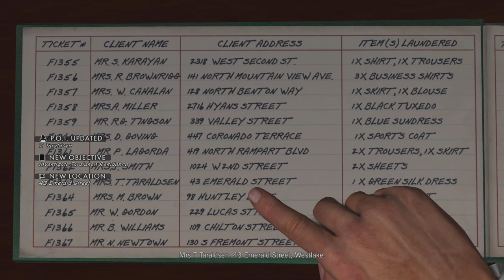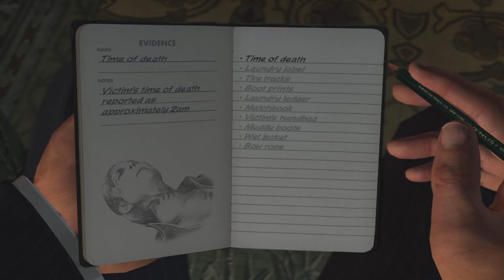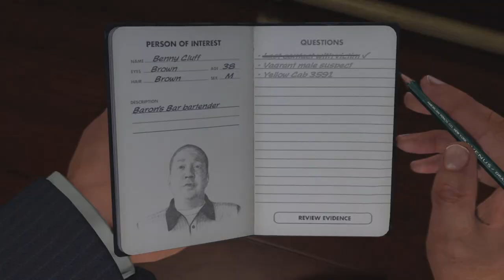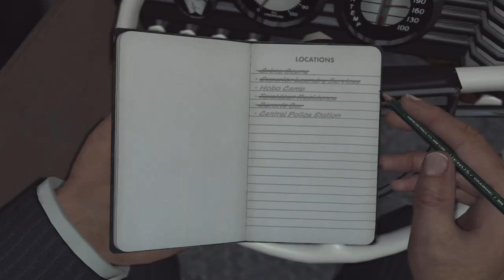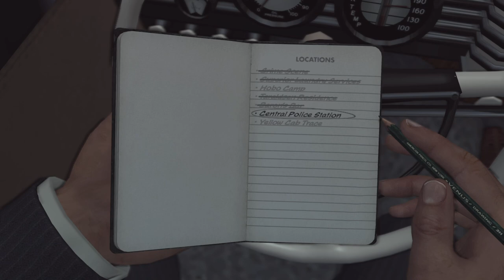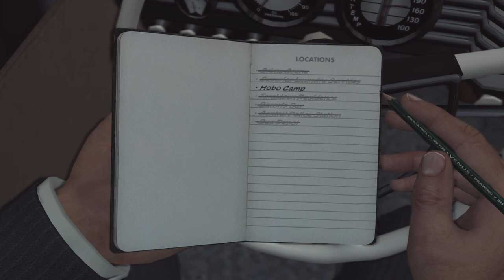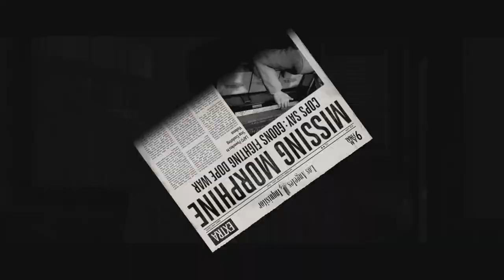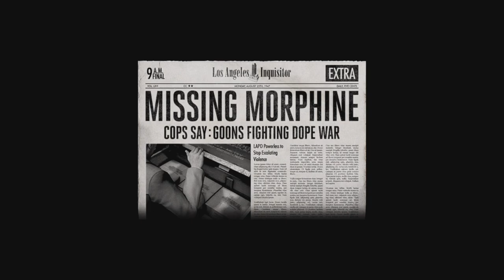Let's Play LA Noire - Part 10: The White Shoe Slaying